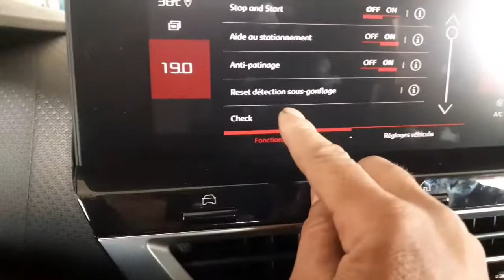Citroën c4 modèle 2021 comment enlever l'ampe de pression pneus après la réparation/مؤشر تلاف العجلة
comment enlever l'ampe de pression pneus pour Citroën c4 2021.

كيفية إطفاء مؤشر تلاف الإطارات لسيارة سيتخوين c4 الجديدة 2021